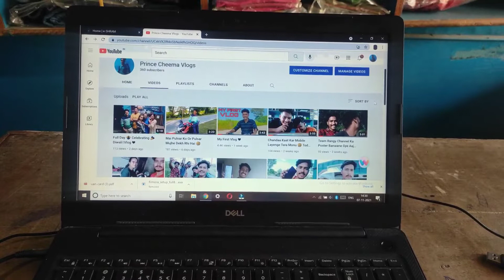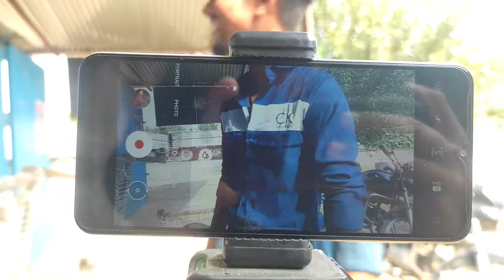I Ordered Some Thing 😍 Amazing 😍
Instagram I'd Follow Please Krlo. 😘

Keywords.
My first vlog
today vlogs hindi
daily vlogs hindi
prince Cheema vlogs
Funny Vlog today
sourav joshi vlogs today video,
sourav joshi vlogs today's new video,
sourav joshi vlogs today new,
indian youtuber neelam vlogs today
Goravzone vlogs
Soravjoshi vlogs
indian daily cleaning vlog,
indian student daily vlog
vlog video,
vlog channel,
vlog desi village,
vlog delhi,
vlog editing,
vlog family,
vlog first
vlog hindi story,
vlog hindi travel,
vlog hindi girl,
vlog indian,

Thankyou!!! 🥰